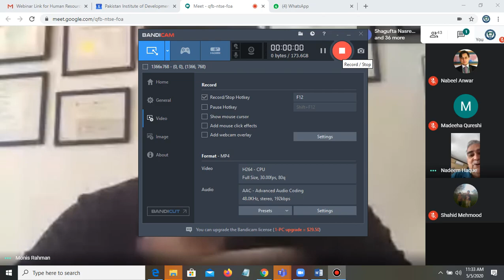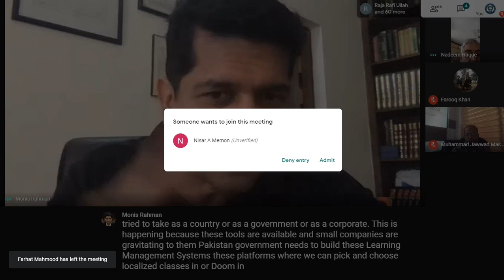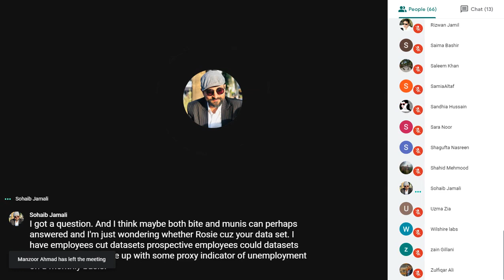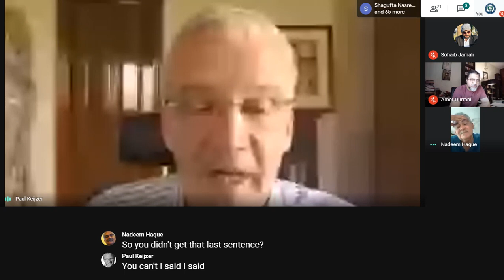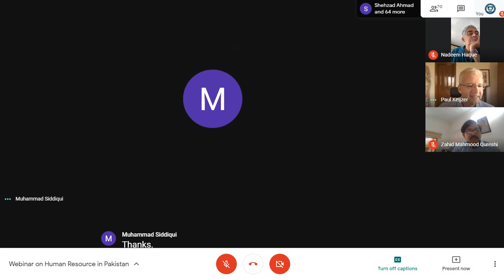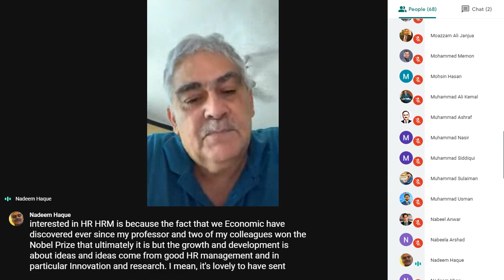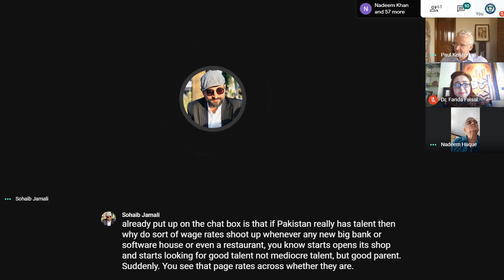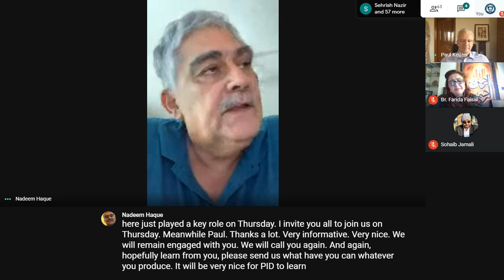PIDEWebinar "Human Resource Management in Pakistan"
"Human Resource Management in Pakistan"

May 5, 2020 at 11:00 AM